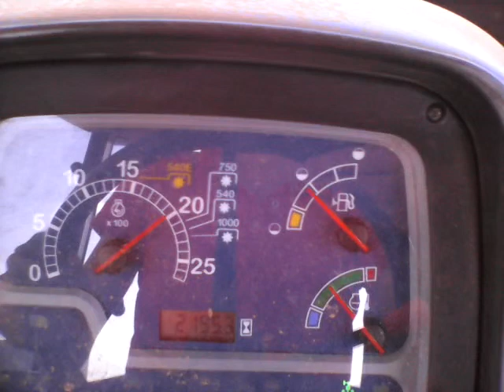new holland td 90 d - tümosan 82 80 kazayağı çekimi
ŞEN AGRICULTURE
Mısır Yeri Hazırlığı